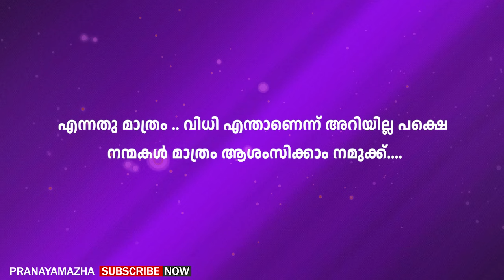വികാരം വരുമ്പോൾ ശരീരം തേടിയിരുന്ന ആത്മരതിയിൽ കടന്നു വന്നത് നജീമിന്റെ രൂപമായിരുന്നു | PRANAYAMAZHA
Writer - Rajitha Jayan
Voice -  Gopika
Editing - Ajimsha

Malayalam story
Malayalam new story
Pranayamazha
Pranayamazha stories
Pranayamazha new story
Shahul malayil